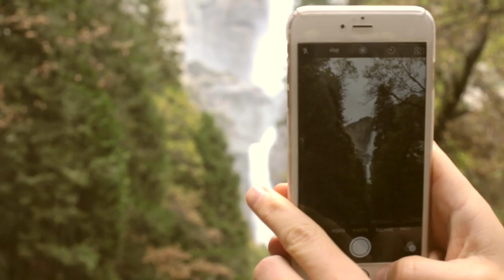Mother's Day in Yosemite / Jenna Sue Vlog: Episode 16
Cool and rainy weather settled into the foothills, but didn't stop us from checking out the local town parade or spending the weekend in the always majestic Yosemite National Park.